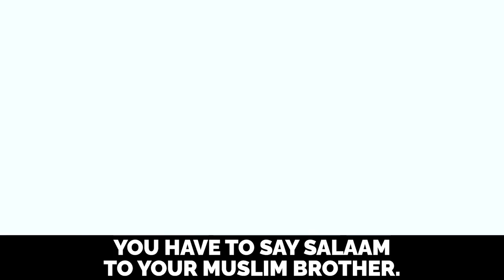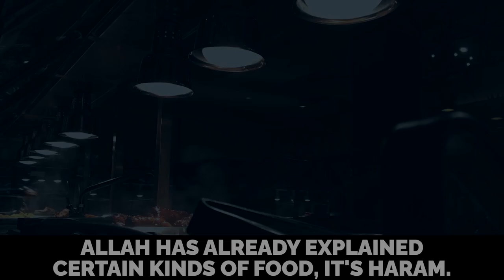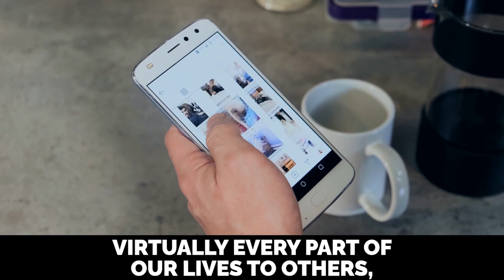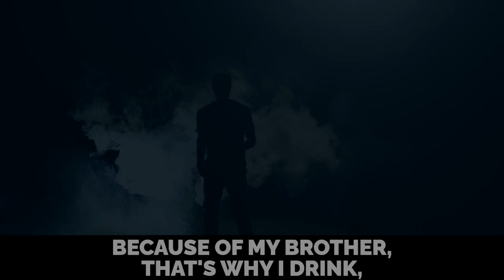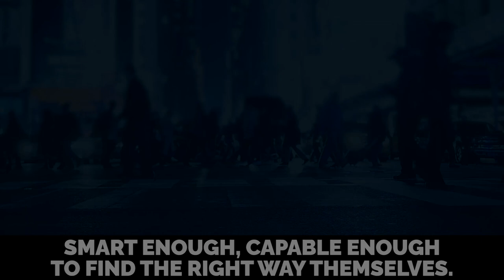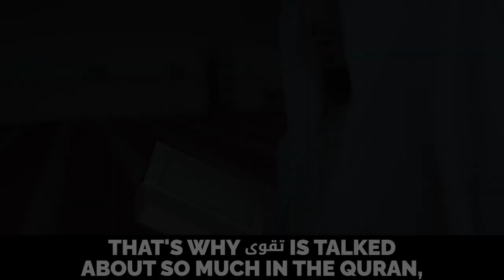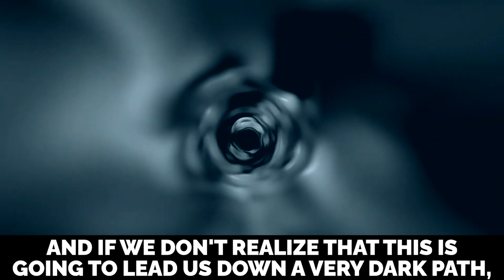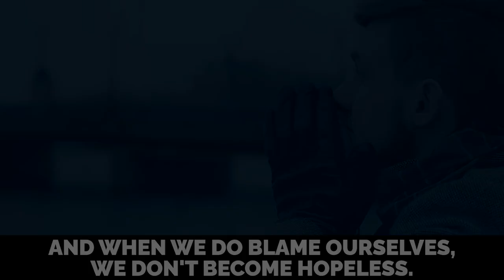I WAS RELIGIOUS, BUT NOW…